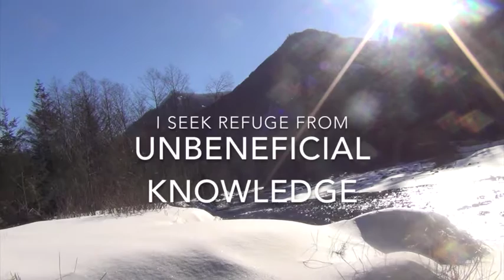Seek Refuge From Knowledge Without Benefit